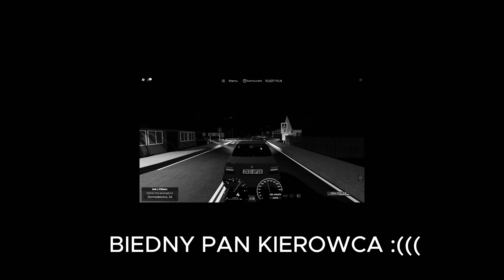KTOŚ POMALOWAŁ MI AUTO!! JADE NA POLICJE! CZY WŁADZIU ŻYJE? polish car driving prawdziwe życie #5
takie tam smieszne